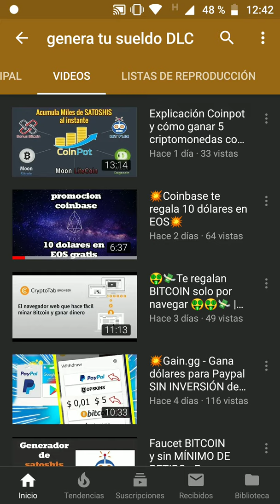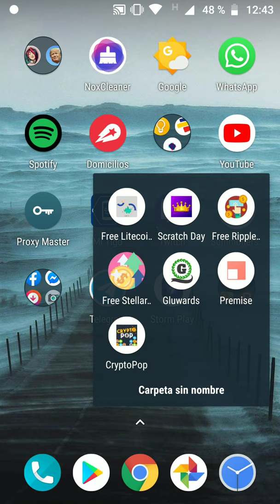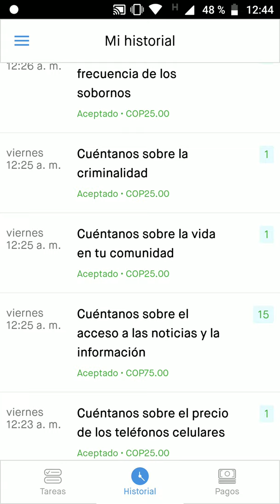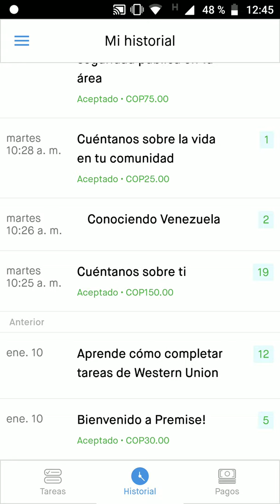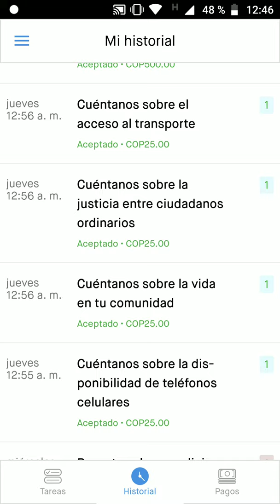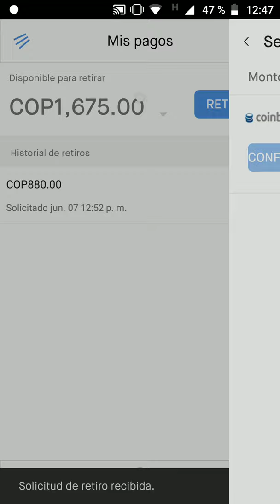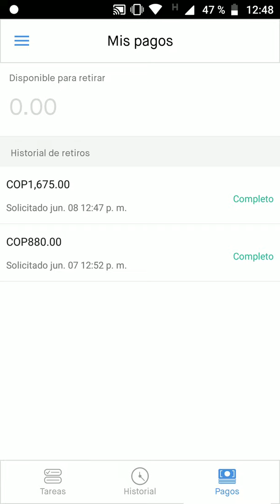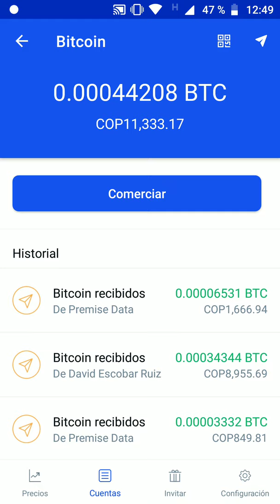gana dinero TOMANDO FOTOS con tu CELULAR - prueba de pago en vivo -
Recuerden que en esta app NO contamos con referidos; cada país tiene sus formas de retiro diferentes.
También tenemos la opción de retirar